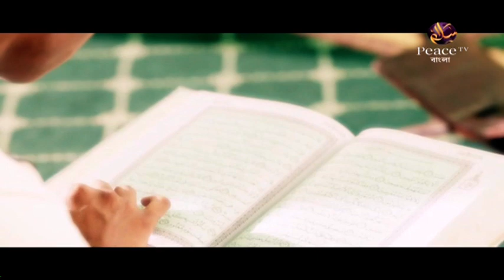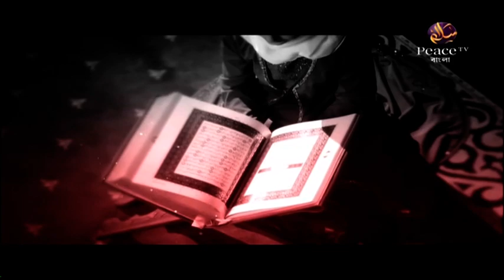৬. কাফির ও তার শাস্তি। দ্বীনী শিক্ষা কি ও কেন। ডা শারিফুল ইসলাম। পিস টিভি বাংলা